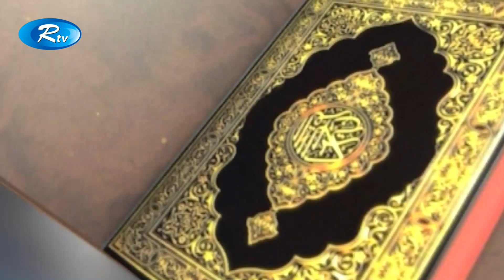Proshno Korun (Ep-18) | Season - 2 | Islamic Talkshow | Rtv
Proshno Korun